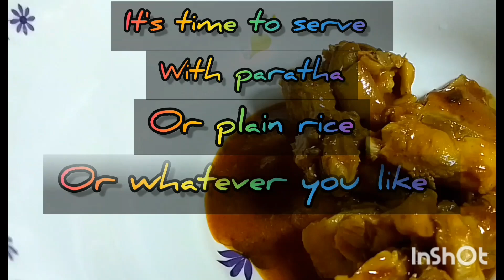~মোঘলিয়ানা সপ্তাহ~ (প্রথম - পর্ব)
Musician: Jeff Kaale

my editor channel - @minakshibose4641